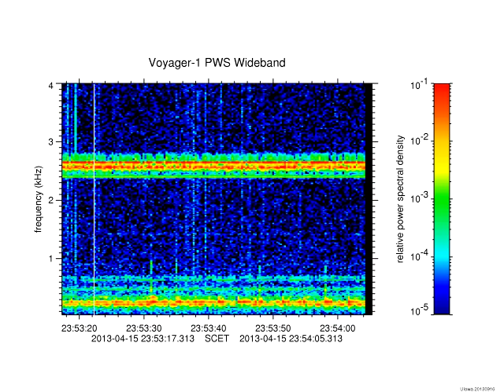Voyager 1 PWS raw electron plasma oscillation audio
These signals were recorded by the Voyager 1 plasma wave instrument during three brief intervals between March 3, 2013, and April 15, 2013.  Currently, the Voyagers only send back one out of every five time slices of waveform, so the playback is sped up by a factor of five.  These samples are raw and unfiltered and are presented at their original frequency.  The first frame (interval) demonstrates the typical on-board interference and background noise we normally record so you can distinguish it from the electron plasma oscillation signal that appears in the following two frames.  The frequencies of these signals are a very reliable indicator of the local plasma density and provided the evidence that Voyager had indeed crossed outside the heliopause and into the plasma environment of interstellar space.

UPDATE: The March 2014 "encore" is not quite as impressive, so I won't be updating this video.  You can always find the newest "raw" results And, yes, those are the data for the entire mission!  Scroll to the end of the list for the newest waveform frames.